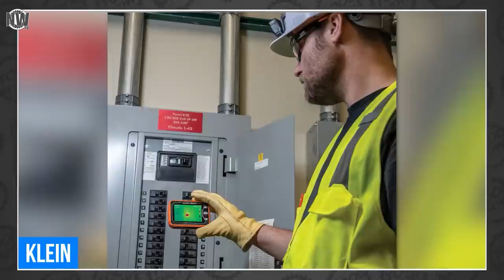Neues von Ryobi, Knipex und KLEIN & Erfahrungsbericht vom Dewalt DWS220 Bandschleifer | 12.04.2023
In dieser kurzen "Tools around the World" -  Ausgabe zeigen wir euch die neusten Veröffentlichungen aus dem Hause Ryobi, KNIPEX und KLEINTOOLS. Aber auch etwas KI wird es bei den Vermessungs- und Kartierungsarbeiten geben.

Letzte Woche vorgestellt, diese Woche schon mit einigen Erfahrungen und Tests zu sehen - Der DeWalt DWS 220 Akku-Bandschleifer. Vor allem die Staubabsammlung und Laufzeit wird im Video von Toolman vorgeführt.

Kapitelangaben:

Intro - 00:00
Werkzeugneuheiten von Ryobi, KLEINTOOLS und KNIPEX - 00:22
DeWalt 18V XR DWS220 Akku-Bandschleifer im kleinen Test - 04:16
Outro - 07:19